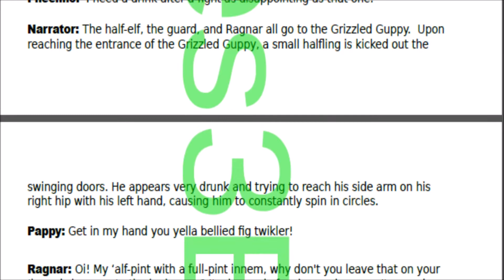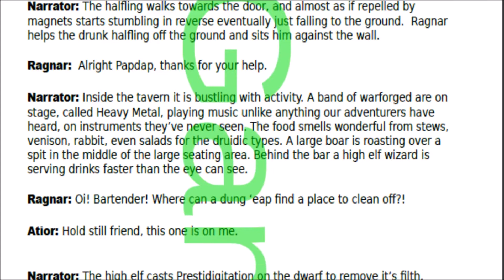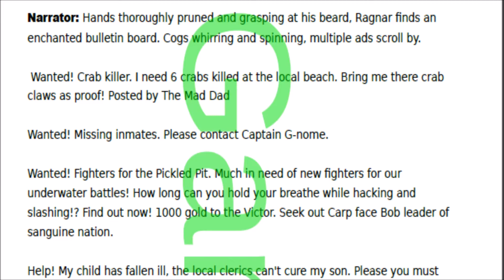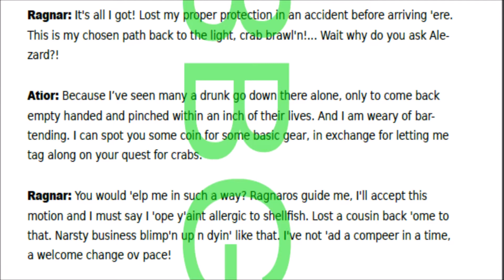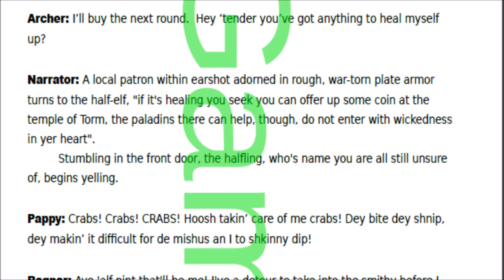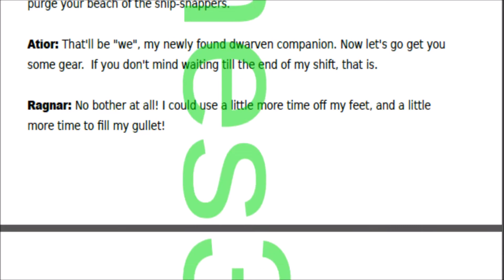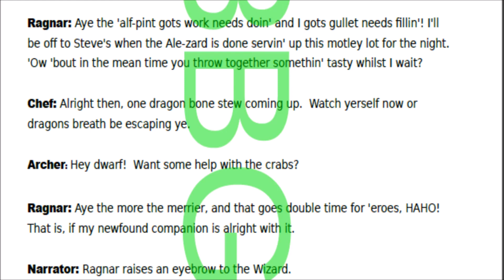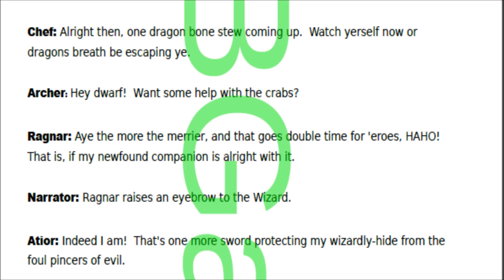Tabletop Stroytelling Episode 3: The Grizzled Guppy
Comment on how I can improve!
Like the video to see more!
Scrubside because why not!
Bell the dinger!